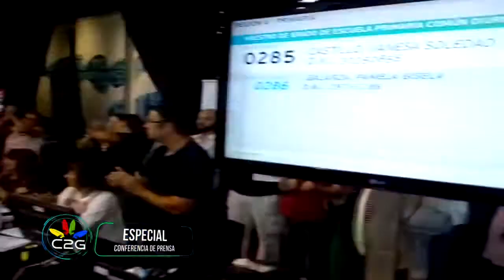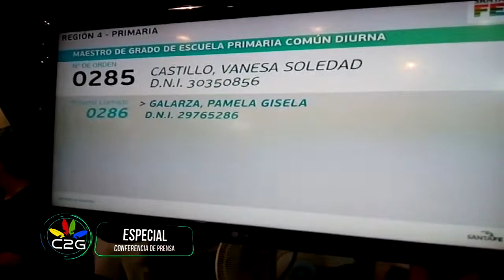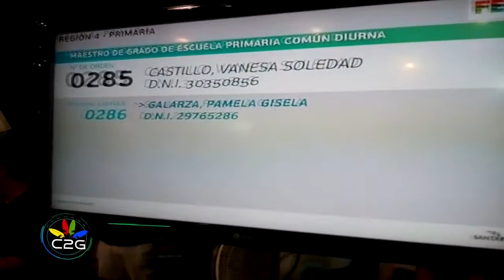ACTO DE OFRECIMIENTO EN SANTA FE Y RECONOCIMIENTO A VANESA CASTILLO